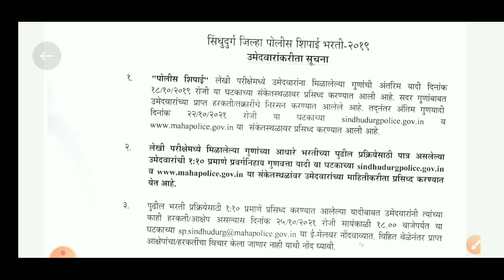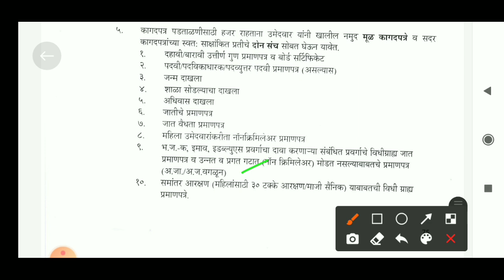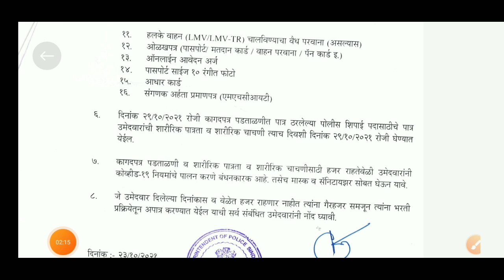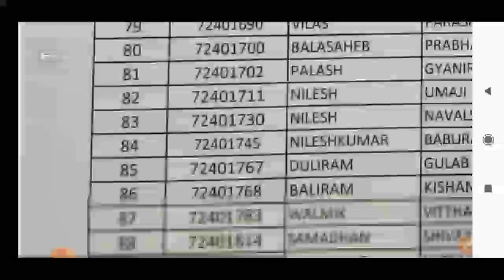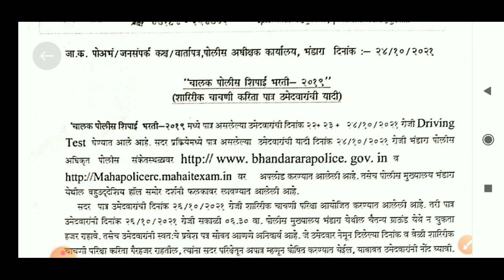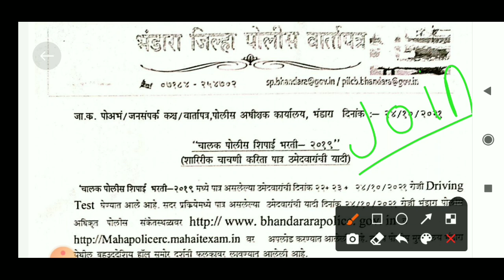पोलीस भरती 2021 | नविन याद्या जाहीर झाल्या | police bharti new update | police bharti 2021 Mark list